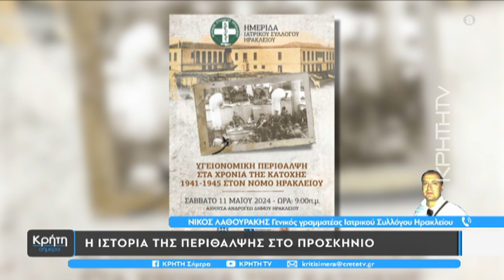Η ιστορία της περίθαλψης στο προσκήνιο